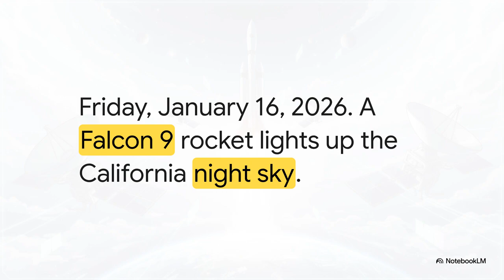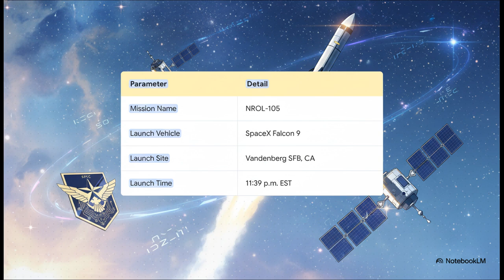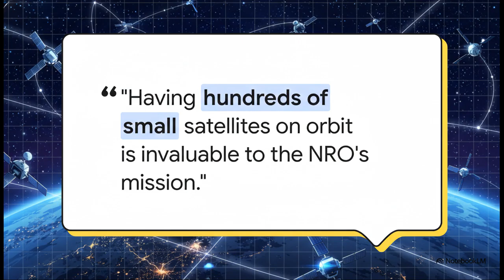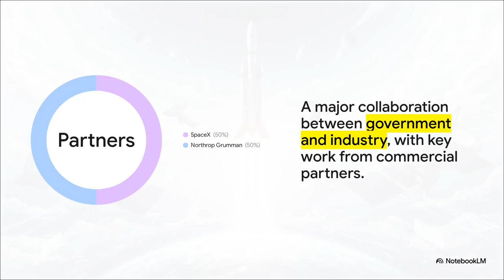SpaceX’s Secret Spy Satellite Fleet | The Hidden Side of Starlink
SpaceX isn’t just launching rockets—it’s quietly building one of the most powerful spy satellite fleets in history.

In this video, we uncover the secret military and intelligence missions behind SpaceX’s satellite launches, including classified contracts with the Pentagon, U.S. Space Force, and intelligence agencies. From Starshield to dual-use Starlink satellites, SpaceX is reshaping modern surveillance, warfare, and global intelligence.

We’ll break down:

What SpaceX’s spy satellites really do

How Starlink is used for military surveillance

Classified government contracts and orbital dominance

The global implications of SpaceX controlling space infrastructure

This video explains how space has become the new battlefield—and why SpaceX is at the center of it.

📌 Watch till the end to understand why SpaceX’s satellite fleet may be the most powerful intelligence system ever built.